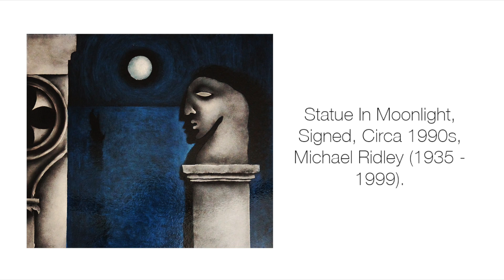Statue In Moonlight, Signed, Circa 1990s, Michael Ridley (1935 - 1999).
Statue In Moonlight, Signed, Circa 1990s, Michael Ridley (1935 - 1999). Mounted size 57cm x 65cm approximately. Please note this is not a modern print or reproduction, therefore will bare imperfections. The image shown is the actual works being sold.

Provenance: Sold from the Estate of S.M Ridley. Exhibited: Privately.

Medium: Mixed Media. This artwork is issued with a Certificate of Authenticity from Tagsmart, safeguarding your investment. Further details available at request.

Reference Number: 008/16031935/500